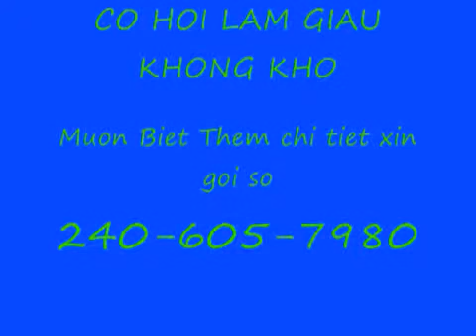nuskin demo san pham cho chan